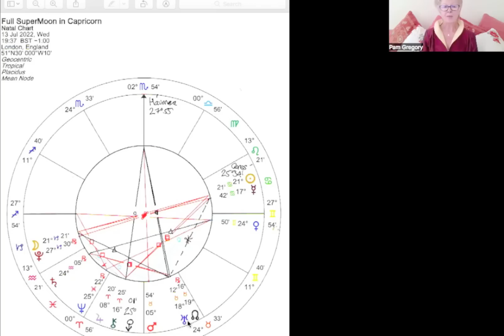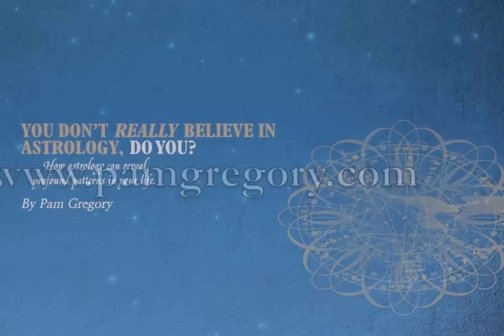Full SuperMoon in Capricorn 13th July 2022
Pam talks about the first half of July, the Full SuperMoon on the 13th, and also a very important triple conjunction at the end of the month. What does this mean for you? You can download a free birthchart from my then purchase this two-part tutorial video series that explains how to find this points in your chart and what it means for you